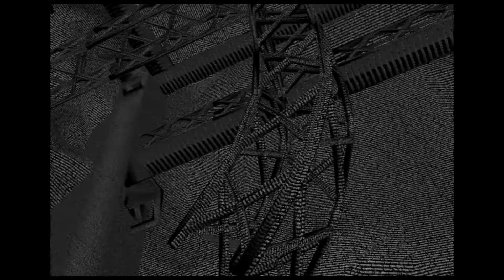Utazás az agyamban